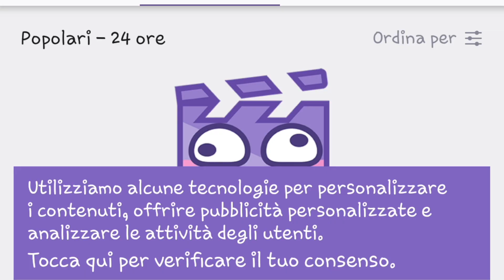COSA C'É REALMENTE DENTRO ALL' FIB?? (gta 5 online) CI SONO ENTRATO!!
ciao a tutti ragazzi, in questo video entrerò e vi farò vedere tutto ciò che c'é all' interno. se il video vi é piaciuto lasciate iscrivetevi e attivate la campanella affianco all' iscrizione per restare sempre aggiornati all' uscita dei nuovi video.